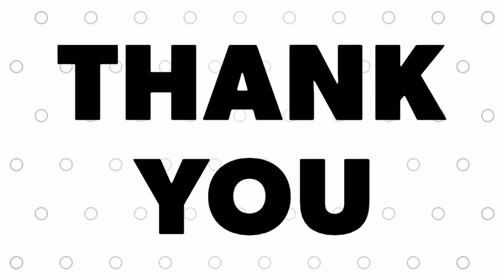STANDARD:- 7 / SUBJECT:- MATHS (Chapter:- 6 / Part:- 2)